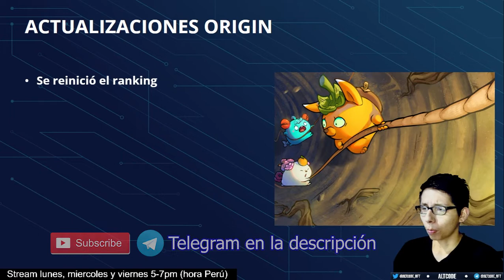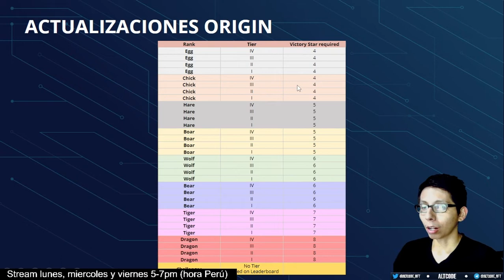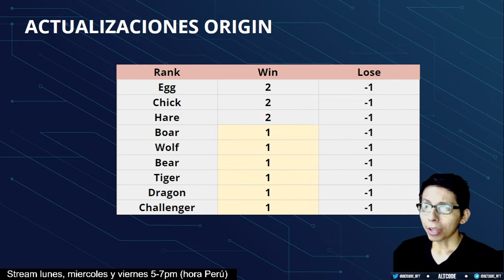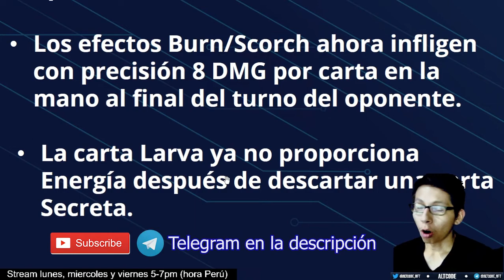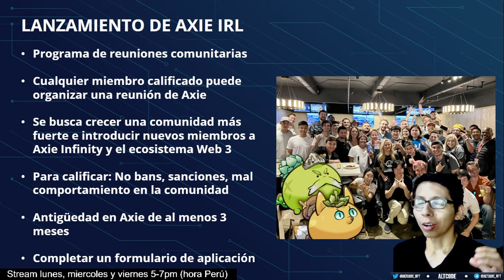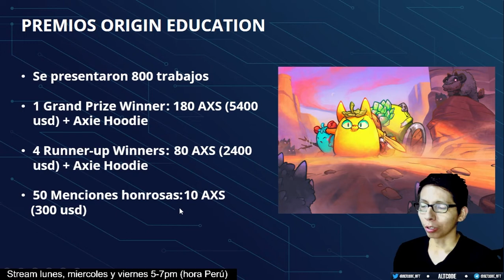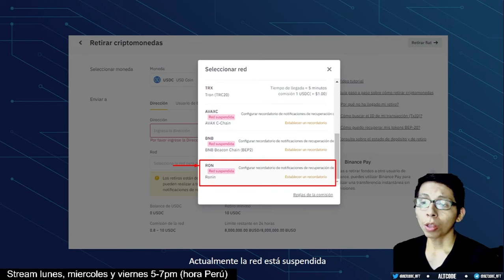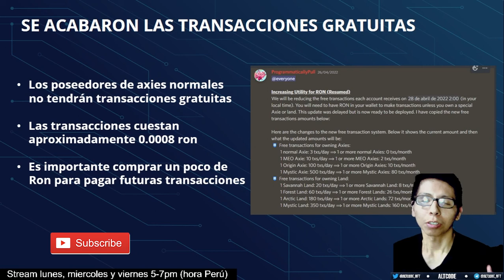Noticias: Bugs, Cambios en el ranking, Axie IRL y más | REPORTE SEMANAL #2 AXIE INFINITY | ALTCODE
En este video veremos lo que pasó durante la última semana en el ecosistema de Axie Infinity. Resaltando los puntos más importantes (click en mostrar más👇)